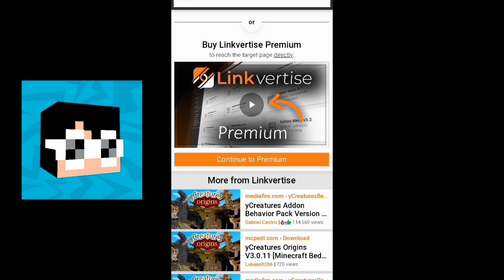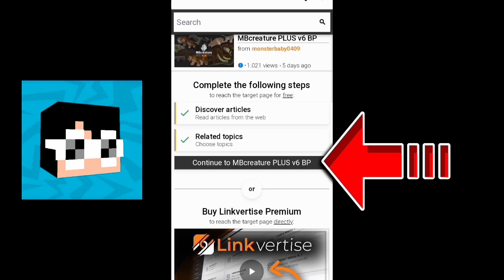BLOCKOPS Remastered Remake ADDON for Minecraft MCPE/BEDROCK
BlockOps Remastered Remake Addon in Minecraft MCPE/BEDROCK